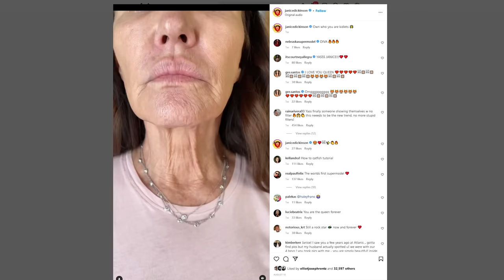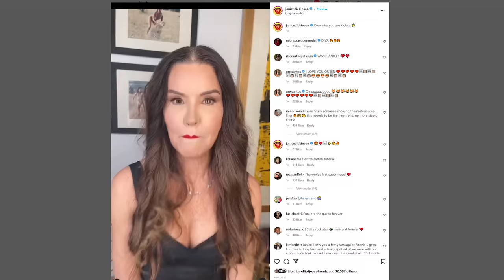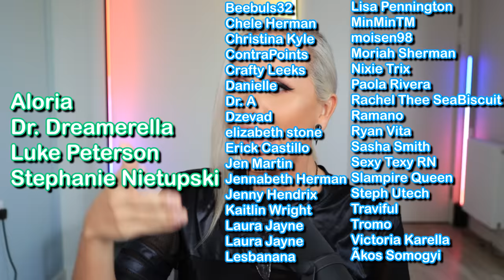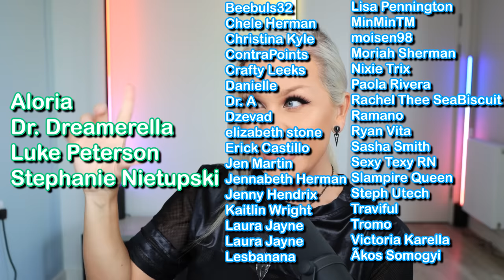35 Minutes of Janice Dickinson not paying her Models. (JDMA S01E11)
The Janice Dickinson Modelling Agency, Janice spends the entire episode bribing and not paying her models to work for their fashion photoshoots. Mathu Anderson is also in this episode, and he does a test shoot for the agency models. Janice Dickinson is once again unreasonable and wild.

The Janice Dickinson Modelling Agency S01E11

And also now available on TEESPRING!